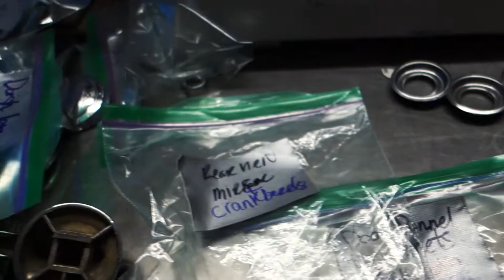MOMMY'S SHORTY VLOG! Freamsters 214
Babe takes over the vlog and it is short and sweet! Follow us on your favorite social media through the links bellow.\/\/\/